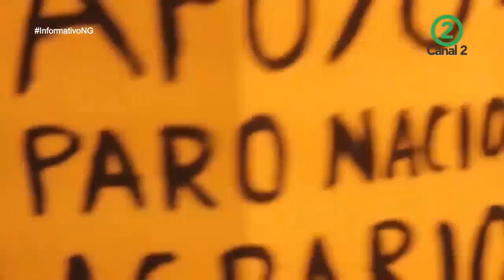Jóvenes proponen escuela de formación política - Informativo Nuestra Gente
Hoy tenemos como invitados a tres jóvenes que a partir de la anterior campaña electoral decidieron hacer política con un criterio de ciudadanía, la idea es que los jóvenes de diferentes campañas encuentren puntos en común para salir abrir el debate y apostar por las próximas elecciones.